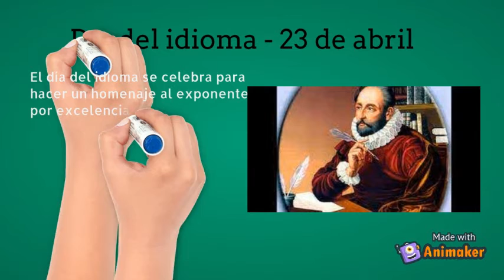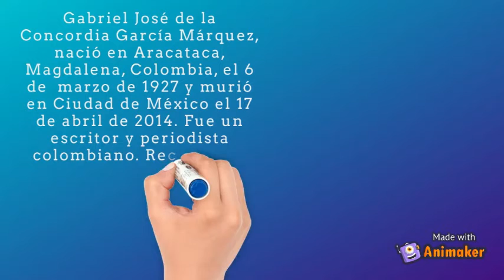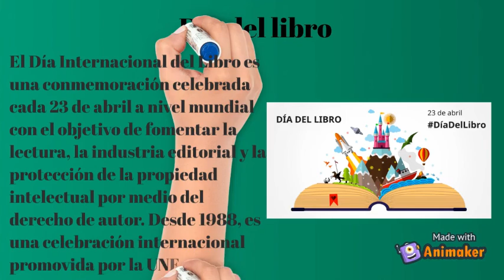Video La importancia del día del idioma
En este video encontrarás la información relevante sobre la celebración del dia del idioma. Analizaremos el porqué de celebrarlo el 23 de abril, la vida y obra de Miguel de Cervantes Saavedra, La vida y obra de William Shakespeare y la también de Gabriel García Márquez. Por último se mencionará la celebración del dia internacional del libro.